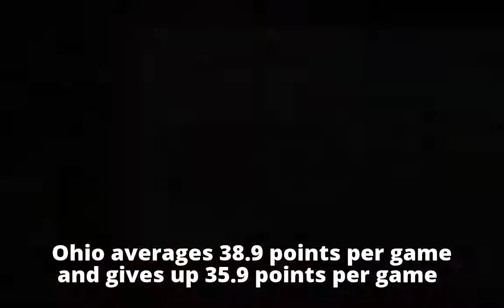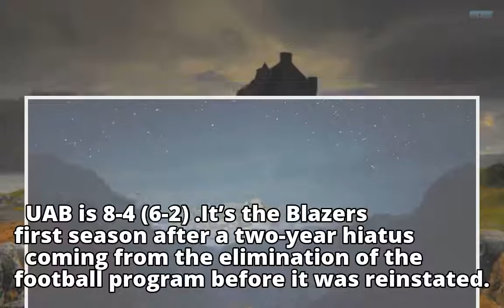UAB-Ohio football: Time, TV channel, watch online, picks for 2017 Bahamas Bowl